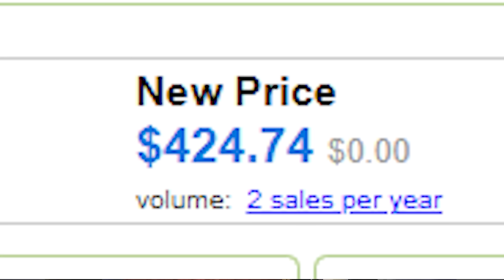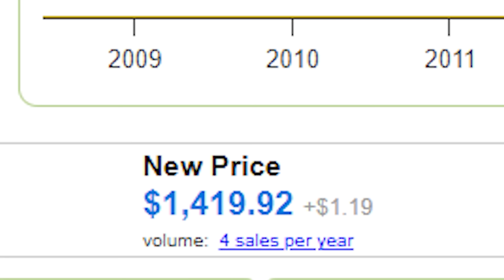20 Best Sega Saturn Games of All Time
Released amidst a tumultuous period for the company, Sega’s Saturn console was designed to compete primarily with the Sony PlayStation and Nintendo 64. It would ultimately fail at both of those tasks, despite releasing quite a few excellent games. The Saturn may not have seen a true Sonic the Hedgehog game, which some feel didn’t help the console’s struggle to make a dent in the wake of Sega’s success with the Genesis, but it did get stone cold classics like the Virtua Fighter series, Daytona USA, entries from the Virtua Cop franchise, and the Panzer Dragoon titles.

As a matter of fact, if you’re looking for the best Sega Saturn games released during the beleaguered system’s nonetheless impressive lifetime, you’ll find numerous titles that hold up beautifully even today. The Saturn wasn’t a success per se, but you could hardly call it a failure either judging from these games.

00:00 Intro
01:24 Sonic R
02:33 Resident Evil
03:31 Shining the Holy Ark
04:27 Fighters Megamix
05:37 Saturn Bomberman
06:31 Mega Man 8
07:29 Astal
08:25 Virtual On: Cyber Troopers
09:23 Magic Knight Rayearth
10:25 Guardian Heroes
11:24 Daytona USA
12:36 Die Hard Arcade
13:39 Street Fighter Alpha 2
14:39 Sega Rally Championship
15:34 Virtua Fighter 2
16:41 Burning Rangers
17:51 Shining Force 3
19:06 Dragon Force
20:07 Nights Into Dreams
21:12 Panzer Dragoon Saga